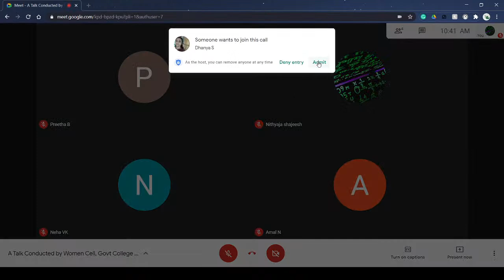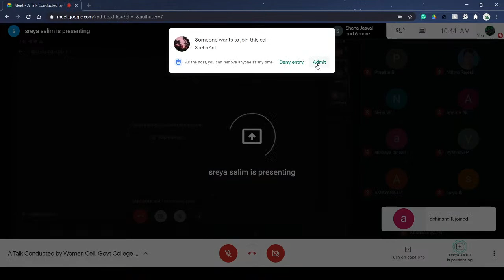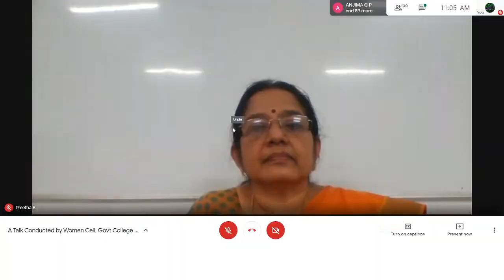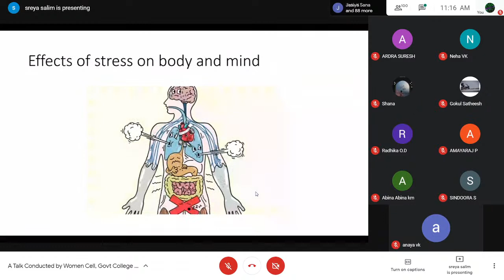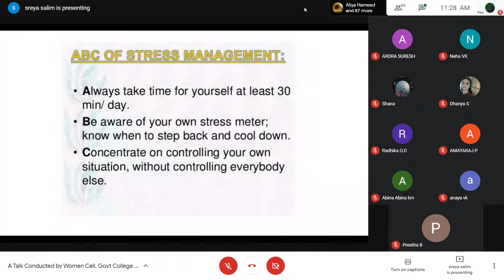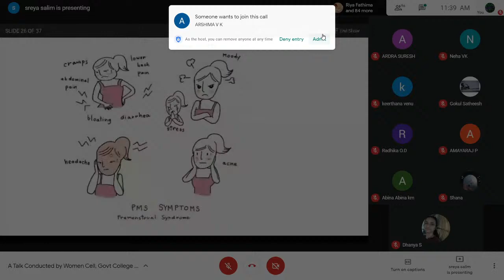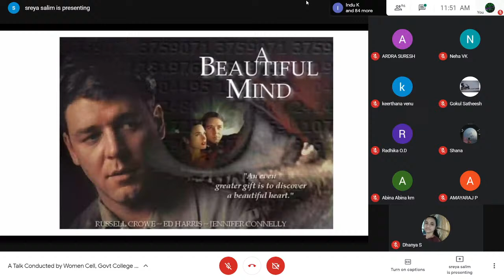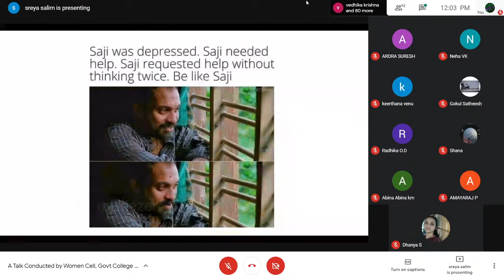A Talk Conducted by Women Cell, Govt College Madappally.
Resource Person ---Dr Sreya Mariyam Salim
Topic Mind Matters : An Overview on Stress Management and Common Mental Health Problems